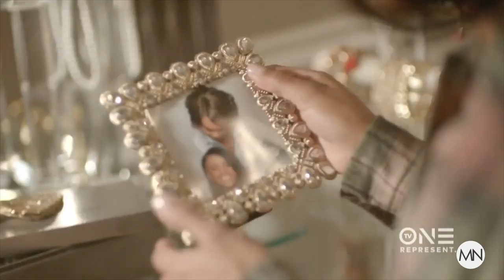Demetria McKinney On Perfecting The Role Of Whitney Houston In Biopic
Singer and actress, Demetria McKinney speaks candidly about playing Whitney Houston in TV One's "Bobbi Kristina" the Bobbi Kristina Brown biopic.

Producer: Francina Smith